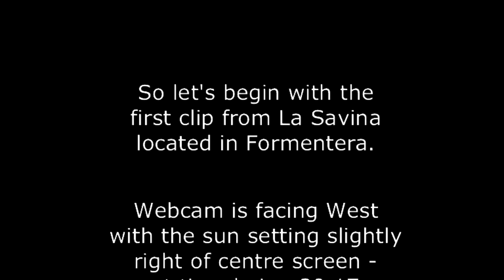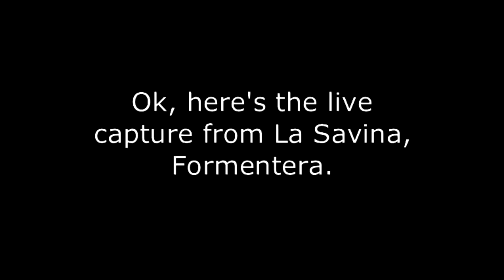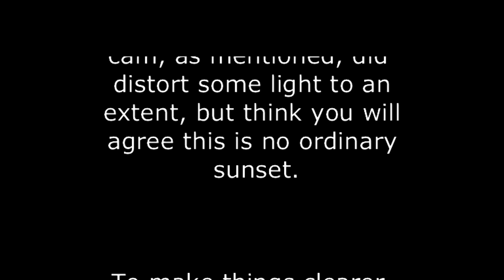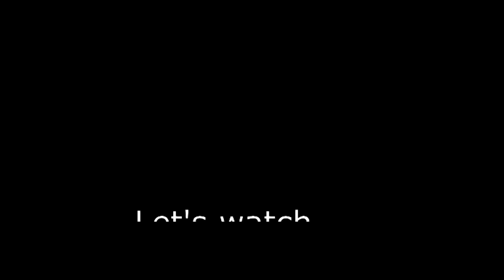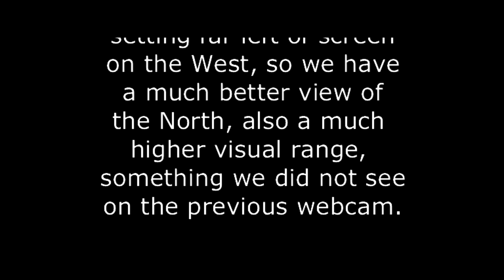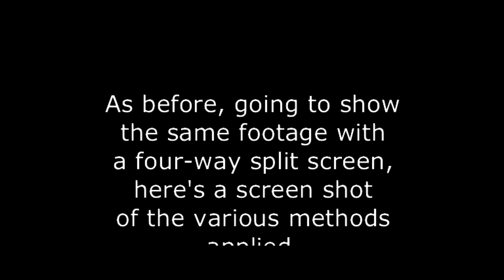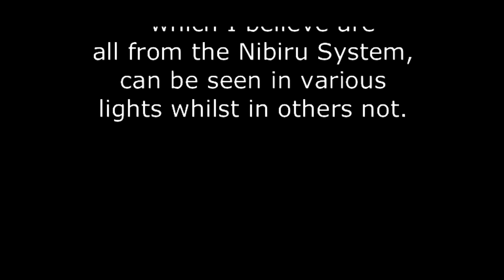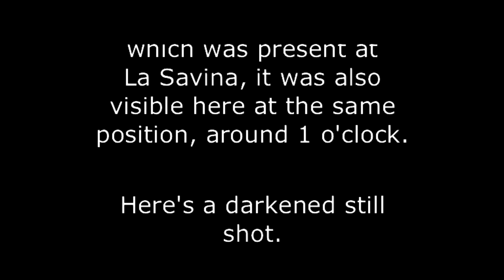NIBIRU OBJECTS SURROUNDING OUR SUN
menor-cartagena.html
[Free Music] Epic Cinematic - Orange Free Music |
[Wonder Woman rescore] Wisdom by Savfk
Inspiration:
By Ender Güney- - Titles Used - Until Morning, Infinity and
The Last King